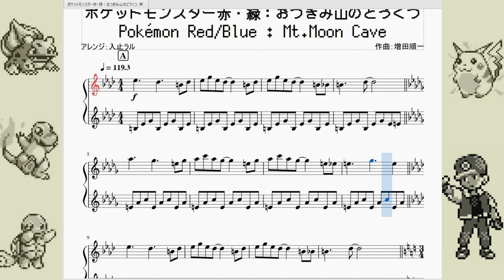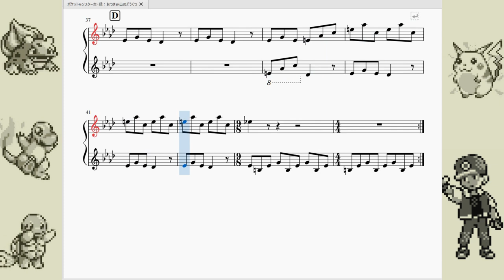ポケットモンスター赤・緑：おつきみ山のどうくつ Pokémon Red/Blue：Mt.Moon Cave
今回はポケットモンスター赤・緑より、おつきみ山やイワヤマトンネルを通る際に流れる曲「おつきみ山のどうくつ」を再現させて頂きました。

　太陽が降り注ぐ外と違って暗い洞窟の中を表現する為かかなり変則的な曲調となっています。
　「おつきみ山のどうくつ」「シルフカンパニー」「ロケット団アジト」「ポケモン屋敷」の4つが初代ポケモンやべー曲四天王です。上記4曲はポケモンの中でも異質中の異質な曲となっています。

　この「おつきみ山のどうくつ」は♭4つの変イ長調(へ短調)なのにシの音を常にナチュラル(♭を付けずに)にして進んでいます。
　そうかとおもったらいきなり4分の3拍子になったりテンポが徐々に遅くなったり…。挙句の果てに4分の5拍子や8分の6拍子まで出てくるカオスっぷりです。正直ここまで変な曲だとは思ってもみませんでした。
　ですが、このトリッキーすぎる動きのおかげで暗くジメジメしているであろう洞窟の不気味さがよく表現できていると思います。

　この洞窟を抜けた後に流れる3番道路の曲がホッとするんですよね…。